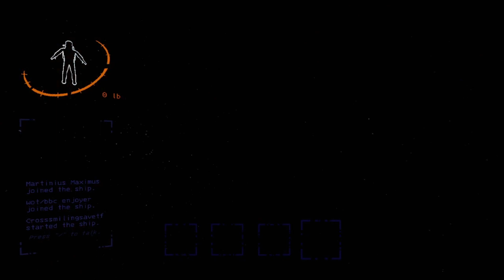We Played Lethal Company, Then This happened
We played Lethal company. Two POV’s one from Martin and one from Sean.